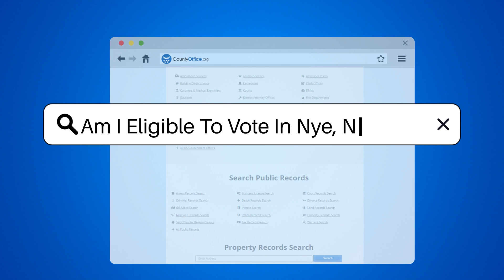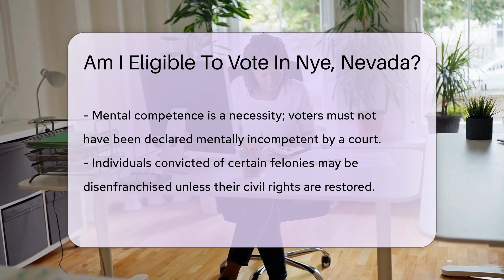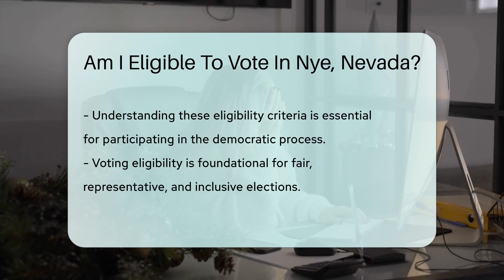Am I Eligible To Vote In Nye County, Nevada? - CountyOffice.org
Am I Eligible To Vote In Nye County, Nevada? In this enlightening video, we delve into the prerequisites for voting in Nye, Nevada, providing a comprehensive guide to ensure you're ready to exercise your right in upcoming elections. From understanding the age requirement to navigating the rules around residency, citizenship, mental competence, and past felony convictions, we cover all the bases to demystify the voting eligibility process in Nevada. Whether you're voting for the first time or need a refresher on the state's regulations, this video is your go-to resource for becoming an informed voter in Nye, Nevada. Our discussion aims to empower viewers by clarifying these crucial criteria, thereby fostering a more inclusive and representative electoral process. Don't miss out on your chance to make your voice heard; join us as we break down everything you need to know about voting eligibility in Nevada.